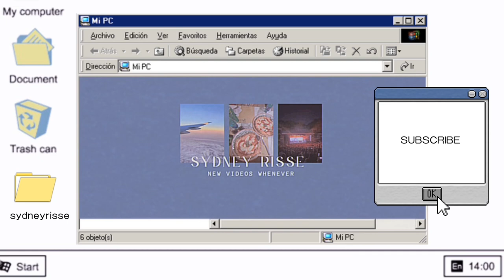When in rome….. | Travel Vlog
The city was beautiful. ￼The food was so delicious. I enjoyed being there. Hopefully I’ll be able to go back one day.

see you soon for another video.

FAQ:
camera: dji pocket 2
age: 20
ATL(ish) soon to be LA